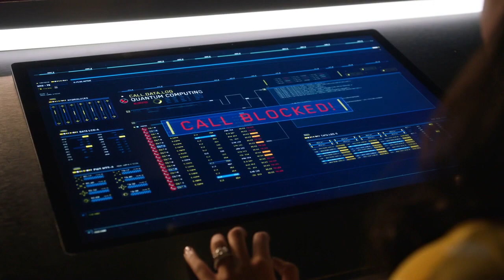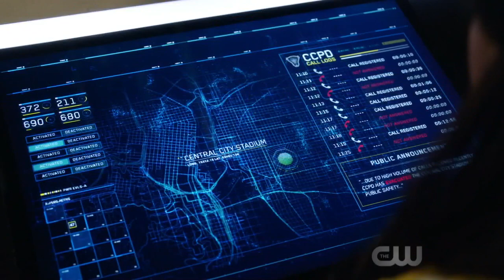Flash s5e4 barry iris talks and sherlock makes sound like CICADA 😍😍😍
Plzz look into my channel ans if you want to be kept updated with all new flash videos then do subscibe my channel